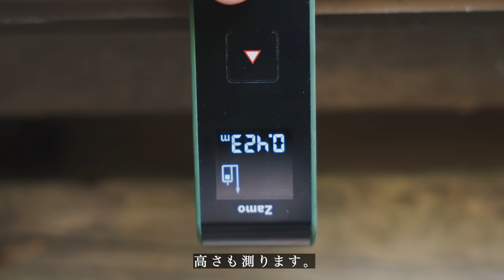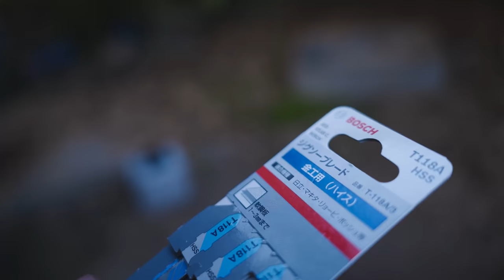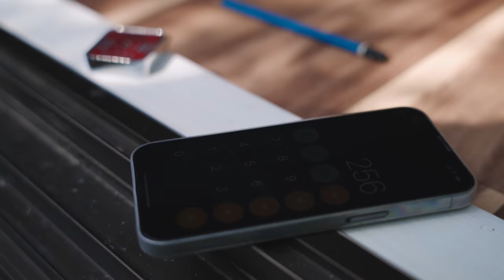素人が２万円台でウッドデッキを作ってみた【総集編】DIY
今回は総集編になります。
ウッドデッキ作りは初めてで素人ですが、少しでもアイデアやヒントになったら嬉しいです。

前編、後編でアドバイスをいただきありがとうございました！！

前編

後編